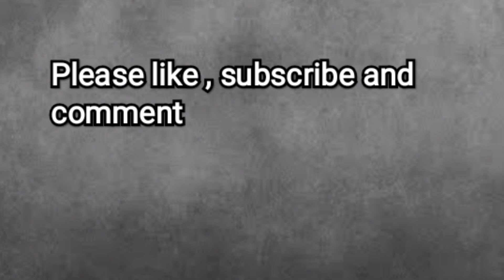Making Mobile stand with scrap and useful for students classes at home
pvc pipe